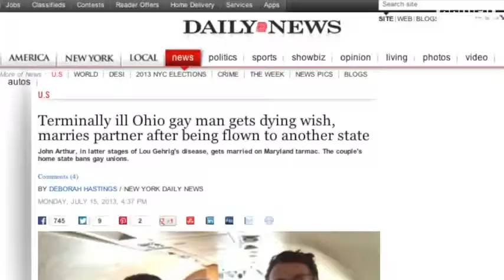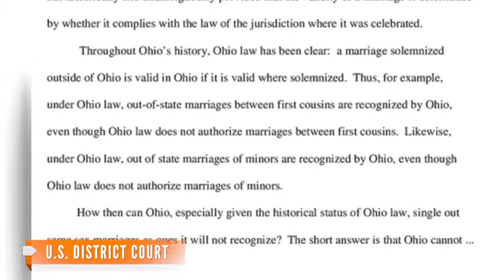Cincinnati Gay Couple Wins Right to Be Buried as Spouses